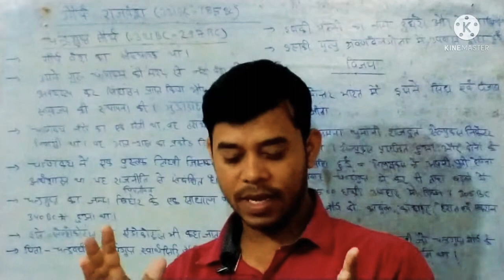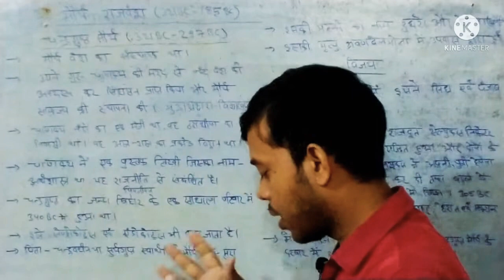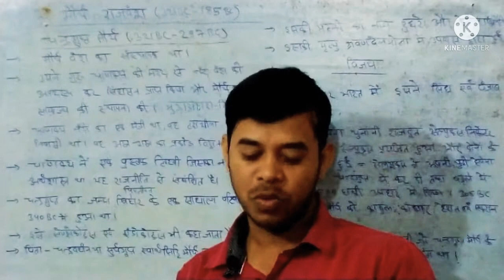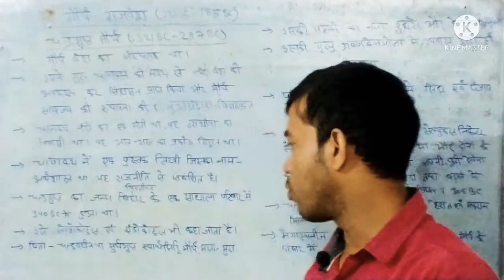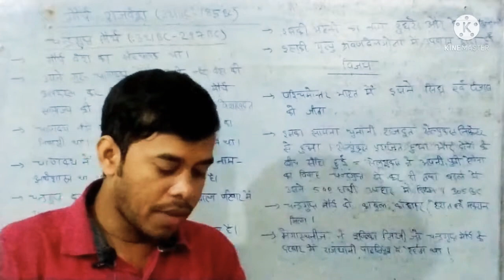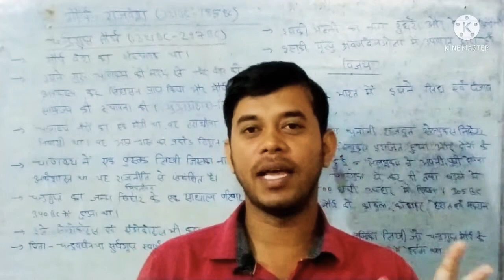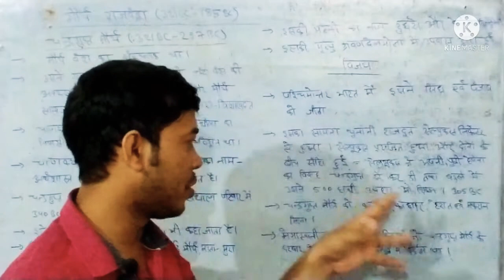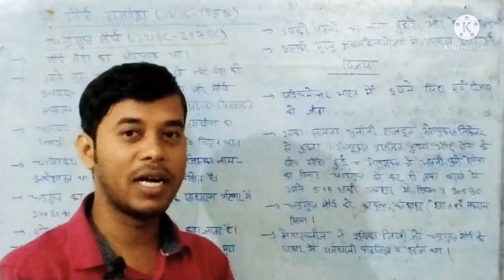Mauryan Empire (Mauryan dynasty) / चंद्रगुप्त मौर्य Part-1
मौर्य साम्राज्य का इतिहास
by uk gupta sir